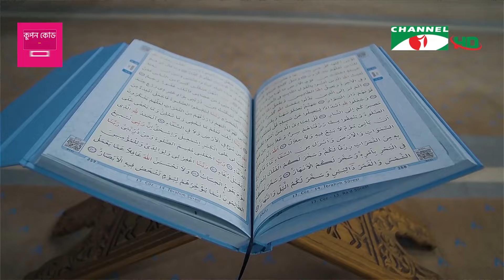যাকাত থেকে ৮৬ হাজার কোটি টাকার তহবিল, হিসাবের বাইরে ক্যাশ এবং জুয়েলারি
যাকাত থেকেই বছরে লাখ কোটি টাকার তহবিল গঠন সম্ভব, দরকার কেবল সরকারের উদ্যোগ। সেন্টার ফর যাকাত ম্যানেজমেন্টÑ সিজেডএম এর উদ্যোগে পরিসংখ্যানটি করেছেন, যুক্তরাষ্ট্রের নিউ অরলিন্স বিশ^বিদ্যালয়ের অর্থনীতি বিভাগের অধ্যাপক ডক্টর কবির হাসান। সিজেডএম এর উদ্যোগকে অনুপ্রেরণা হিসেবে নিয়ে যাকাত বোর্ডকে আরও সক্রিয় করা হবে বলেছেন ধর্মমন্ত্রী ফরিদুল হক খান। রিজভী নেওয়াজের রিপোর্ট।

worldwide.